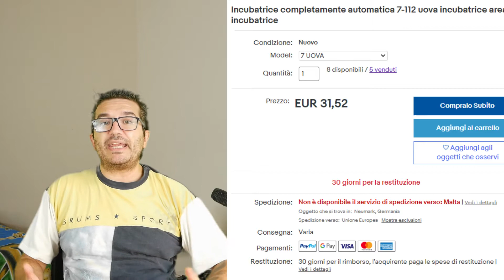TOP 3 PRODOTTI PER INIZIARE AL MEGLIO IL Q4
In questo video, ho fatto una piccola ricerca prodotto, e ho trovato questi 3 prodotti ottimi per iniziare al meglio il q4, gli ultimi 3 mesi dell'anno, i più redditizzi nelle vendite online.

Io sono Davide e Bevenuti nel mio canale!

(link per la registrazione al più grosso database di grossisti online)

(io lo utilizzo al posto di Alibaba, molto più semplice,  come acquistare su Amazon)

Dropshipping:
Miglior servizio di dropshipping e logistica:➨ (cj dropshipping)

Servizi:
Vuoi assumere qualcuno per pochi €?➨ (Fiverr)

(Fatti fare un Logo, un sito o qualsiasi lavoro per pochi€)

Vuoi Guadagnare? Qualche link che fa per te.
(è Gratis, e guadagnerai dai 15 ai 150$ per ogni persona che si iscrive e acquisterà un qualsiasi servizio)

Investimenti:
Ricordati di mettere il codice: 398kza3y24
(Bisogna mettere in stake 350€ di CRO)

➨ FB: ILDHA85 GUADAGNARE E CAZZEGGIARE ONLINE

Davide "ildha85"